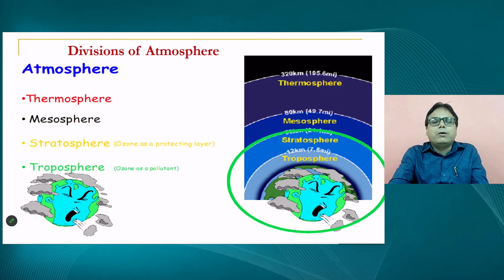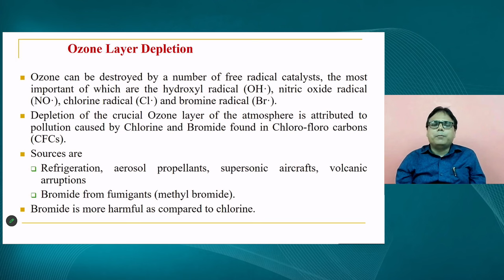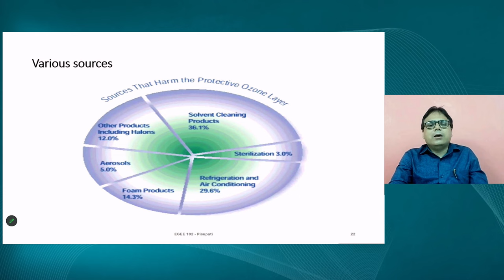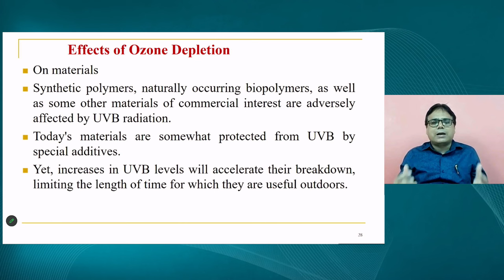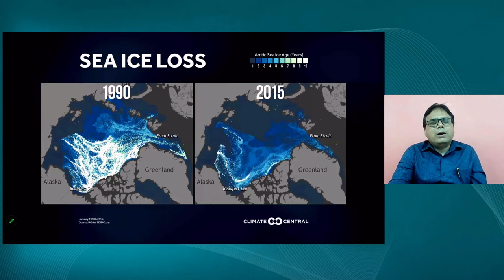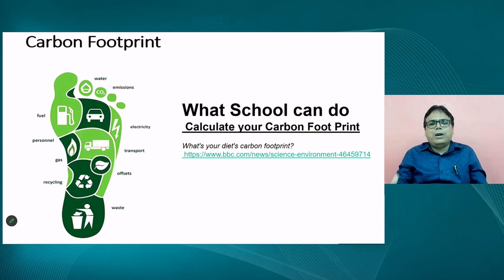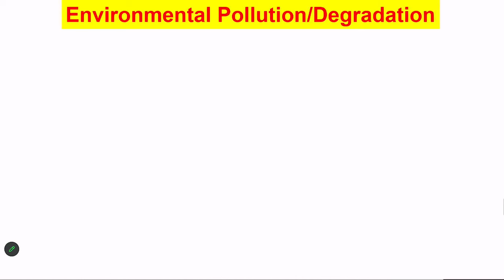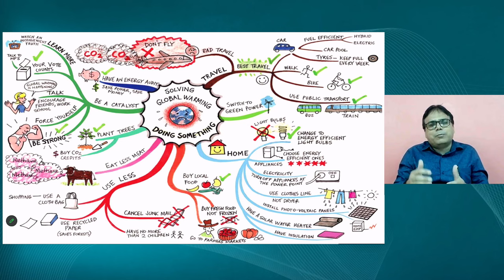Live Interaction on PMeVIDYA : Story of Ozone Hole: From Discovery to Recovery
Story of Ozone Hole: From Discovery to Recovery
कहानी ओजोन छिद्र की: खोज से पुनर्प्राप्ति तक

Sahyog Session
Mon-Fri                                             5-5.30pm

The programs can be viewed on:
1. DD Free dish channel #2022 to 2033 ( PM eVidya  Class 1 to  PM eVidya Class 12)
2. Zee Dish TV Channel #950
3. Jio TV App
4. ‘NCERT OFFICIAL’ YouTube Channel